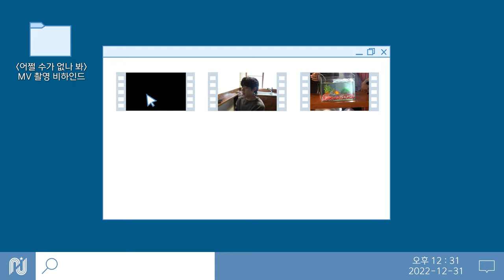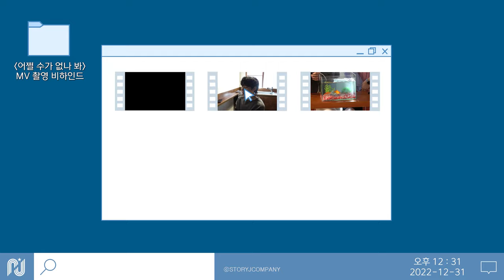[김성철] 어쩔 수가 없나 봐 MV 촬영 비하인드 🎬 | 오늘도 아련한 성철이는 어쩔 수가 없나 봐..🥺